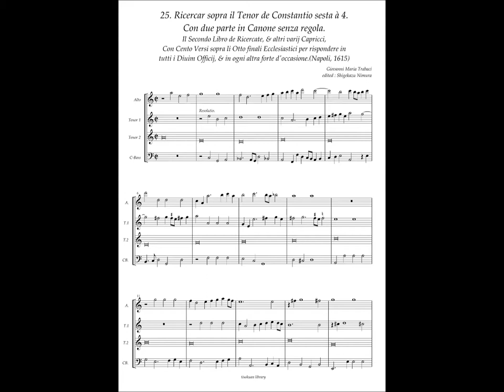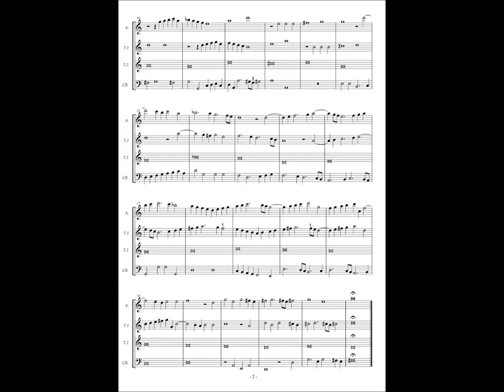G.M.Trabaci, Ricercate etc Libro 2 No.25 Ricercar sopra il Tenor de Constantio sesta à 4....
No.25 Ricercar sopra il Tenor de Constantio sesta à 4. Con due parte in Canone senza regola.